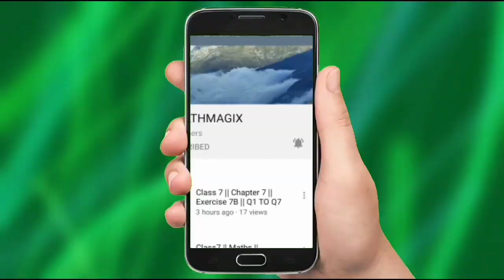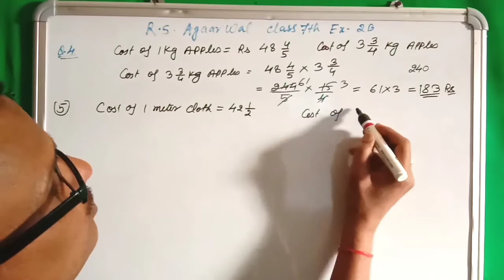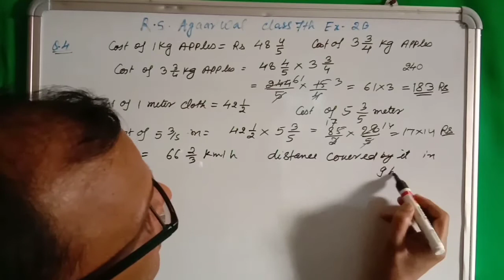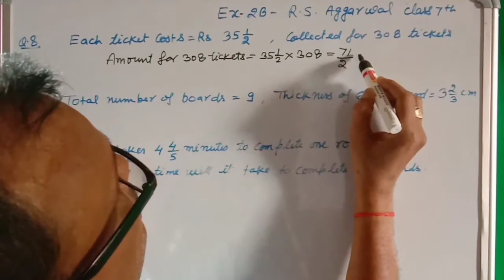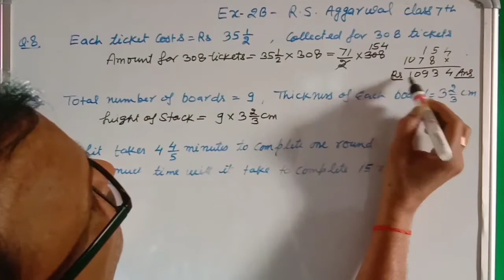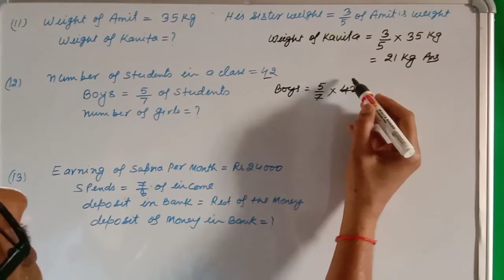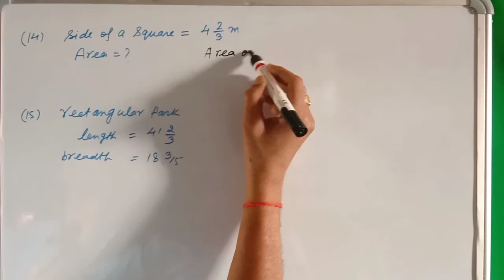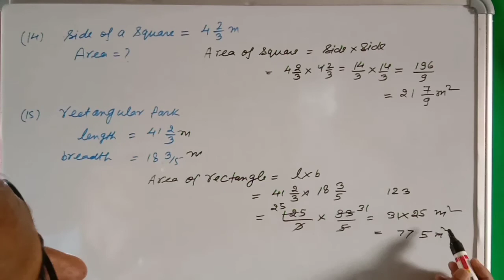Class 7maths ch -2 , Fractions Ex-2 B,Q 4 to 15 ,